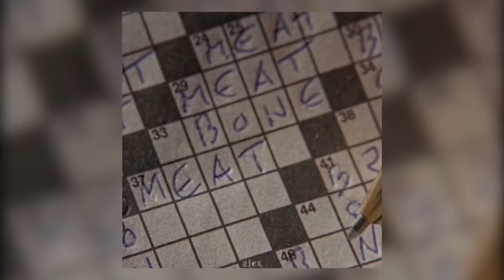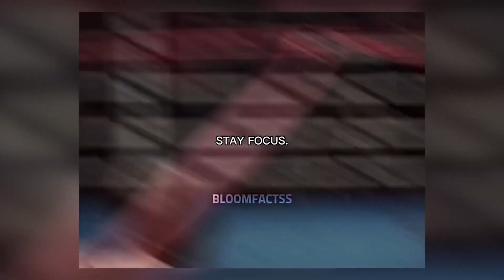Coldest Moments of All Time 2023 🥶 Tiktok Compilation #2023 #4